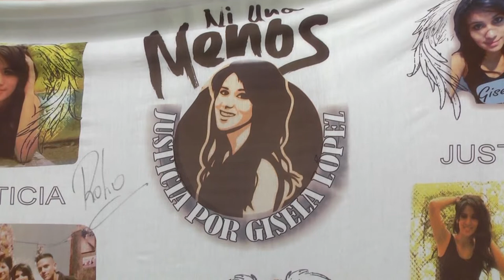ABUELA DE GISELA LOPEZ OKKKK